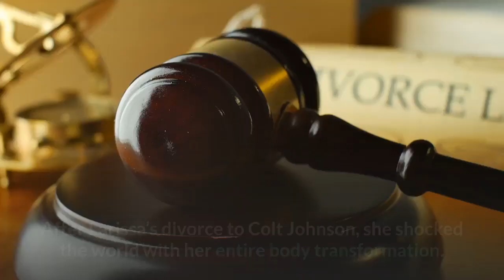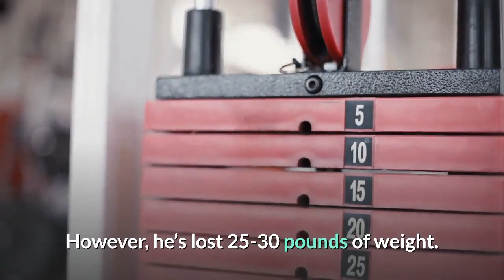Pick Your Favorite Which 90 Day Fiance Star Has Breathtaking Body Transformation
There are plenty of 90 Day Fiance stars who’ve gone through makeovers and transformations. Among those people, today we look at those 7 stars who had an absolutely huge body transformation.